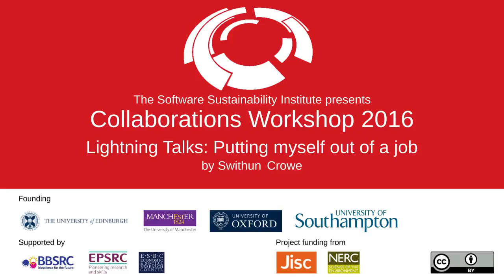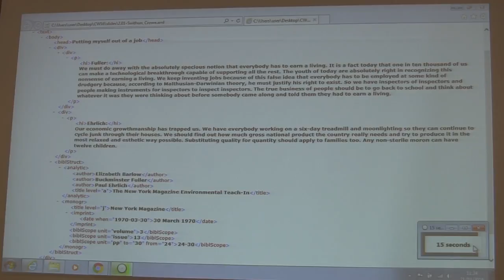Putting myself out of a job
By Swithun Crowe.